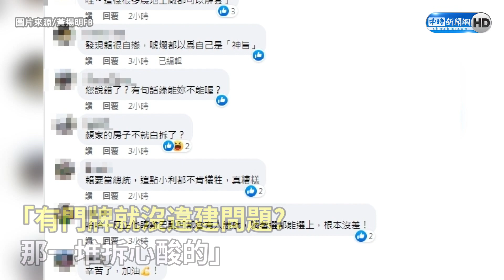賴清德澄清違建稱「門牌可證明」老家合法 ！ 媒體人一語酸爆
民進黨總統參選人賴清德新北萬里老家遭爆有違建，對此，賴今（7日）回應稱萬里老家在民國60年左右就拿到門牌號碼，而北部區域計畫施行對建築管制日期是民國70年2月份，房子未違反區域計畫管制要求，沒有違不違建的問題，強調「門牌號碼就是一個證明」。對此，資深媒體人黃揚明諷刺表示，以後所有違建戶都可以用這句當免死金牌了。

0:00 賴清德澄清違建稱「門牌可證明」老家合法 ！　媒體人一語酸爆
01:20 萬里老家遭爆「礦業用地」違建！　賴清德親自回應了